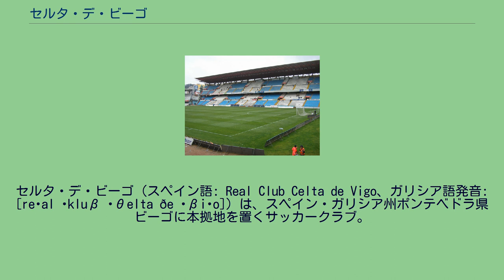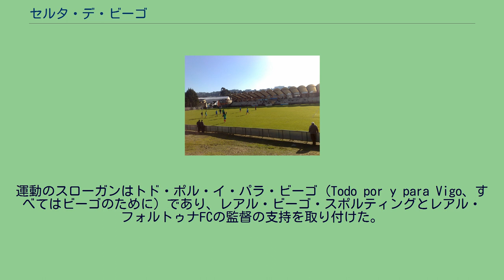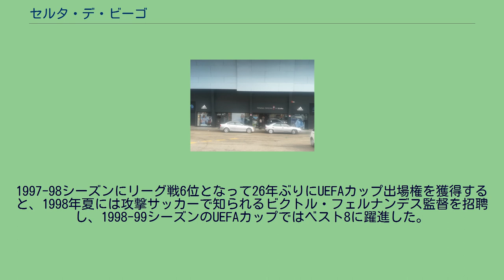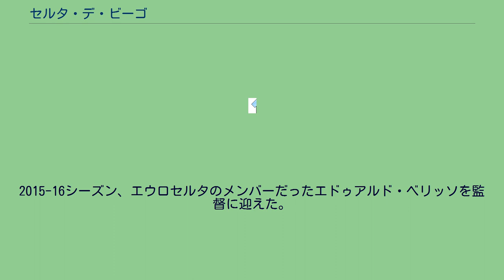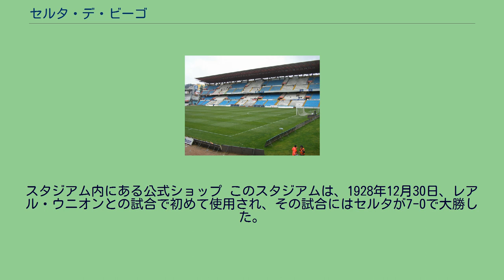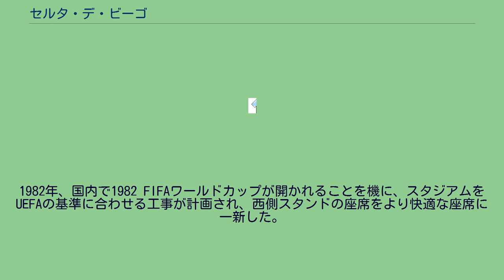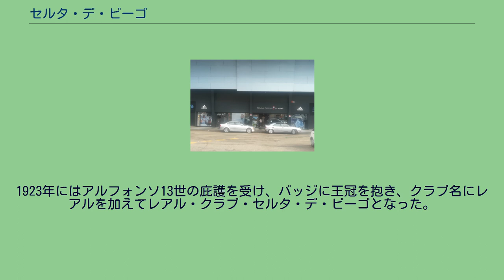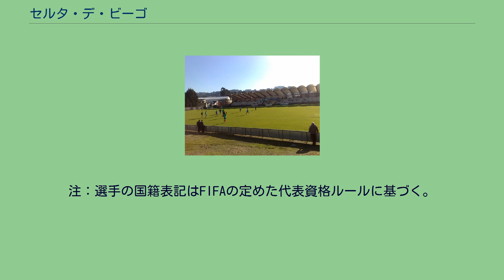セルタ・デ・ビーゴ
セルタ・デ・ビーゴ（スペイン語: Real Club Celta de Vigo、ガリシア語発音: [reˈal ˈkluβ ˈθelta ðe ˈβiɣo]）は、スペイン・ガリシア州ポンテベドラ県ビーゴに本拠地を置くサッカークラブ。
2021-22シーズンはプリメーラ・ディビシオンに所属。
ホームスタジアムはエスタディオ・デ・バライードス。
RCフォルトゥナ・デ・ビーゴとレアル・ビーゴSCの合併により、1923年8月23日に設立された。
セルタは、プリメーラで50シーズン以上プレーした11クラブのうちの1つで、プリメーラ通算順位では11位に位置している。
コパ・デル・レイでは、優勝経験はないものの、4回の準優勝と8回のベスト4進出を果たしている。
欧州の舞台では、UEFAヨーロッパリーグ (UEFAカップ時代も含む)に8回出場しており、2016-17シーズンには準優勝も経験した。
そのほかUEFAチャンピオンズリーグには1度だけの出場を、2000年にはクラブ史上唯一の国際タイトルであるUEFAインタートトカップ優勝を成し遂げた。
2014年に行われたCIS (スペインの社会情勢などを調査する会社)の調査によると、22,104人ものシーズンチケット保持者がおり、これはスペイン国内のサッカークラブで10番目の数である。
また、デポルティーボ・ラ・コルーニャとのクラブ間には激しいライバル関係があり、両者が顔を合わせる試合はガリシア・ダービーと呼ばれる。
全国選手権でのより一層の成功を願い、ガリシア州ビーゴにあるいくつかのクラブが合併してより強力なクラブを作るという考えの下で、セルタ・デ・ビーゴが設立された。
この運動の旗頭に立ったのはマヌエル・デ・カストロというスポーツライターであり、1915年から合併運動の必要性を記事に書き続けた。
運動のスローガンはトド・ポル・イ・パラ・ビーゴ（Todo por y para Vigo、すべてはビーゴのために）であり、レアル・ビーゴ・スポルティングとレアル・フォルトゥナFCの監督の支持を取り付けた。
1923年6月22日にデ・カストロがマドリードで行われたスペインサッカー連盟(RSFF)の集会で自論を提案すると、満場一致で支持された。
1923年7月12日、レアル・ビーゴ・スポルティングとRCフォルトゥナ・デ・ビーゴの年次集会がホテル・モデルノにあるオデオン劇場でそれぞれ開かれ、合併案は承認された。
このようにして現在のセルタが生まれ、「チーム・オブ・ガリシア」と呼ばれた。
8月10日には新クラブ名が決められた。
「レアル・ウニオン・デ・ビーゴ」、「クルブ・ガリシア」、「レアル・アトランティック」、「ブレオガン」、「レアル・クルブ・オリンピコ」など様々な名称が考案され、レアル・クルブ・オリンピコが人気を得たが、結局ガリシアと繋がりの深い「セルタ」（ケルトを参照）を用いたレアル・クラブ・セルタに決定した。
セルタの初代会長はトーレ・セデイラ伯爵のマヌエル・バルセーナ・デ・アンドレスが務めた。
総勢64人の選手たちも決定し、レアル・フォルトゥナFCやレアル・ビーゴ・スポルティングの著名な選手たちも含まれた。
1990年代後半から2000年代前半はセルタの歴史上もっとも好成績を残した期間である。
1997-98シーズンにリーグ戦6位となって26年ぶりにUEFAカップ出場権を獲得すると、1998年夏には攻撃サッカーで知られるビクトル・フェルナンデス監督を招聘し、1998-99シーズンのUEFAカップではベスト8に躍進した。
1997-98シーズンから2002-03シーズンまで6シーズン連続で7位以内でシーズンを終え、1998-99シーズンから5シーズン連続でUEFAカップに出場し、スペインメディアにエウロセルタ(EuroCelta)と呼ばれた。
主要選手にはロシア代表のアレクサンドル・モストヴォイやヴァレリー・カルピン、イスラエル代表のハイム・レヴィヴォなどがいた。
2002-03シーズンにリーグ戦4位となり、クラブ史上初のUEFAチャンピオンズリーグ出場権を獲得した。
ACミラン、AFCアヤックス、クラブ・ブルッヘと同組となったグループリーグではAFCアヤックスを破る金星を挙げ、ACミランに次ぐ2位で決勝トーナメント進出を決めたが、決勝トーナメント1回戦ではアーセナルFCに2試合合計2-5で敗れた。
リーグ戦では悲惨な成績に終わり、19位と不振を極めてセグンダ・デ...